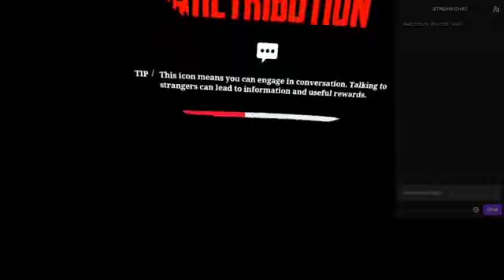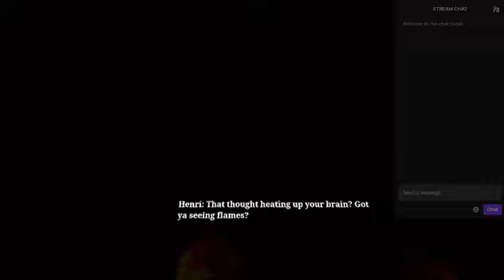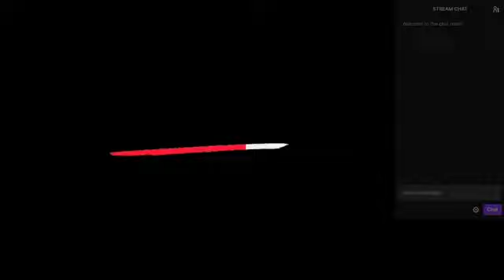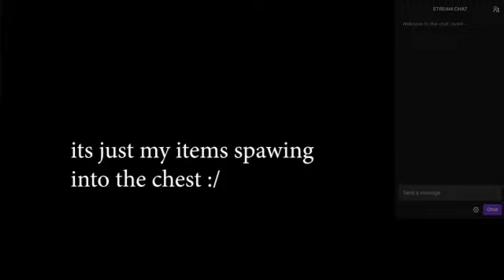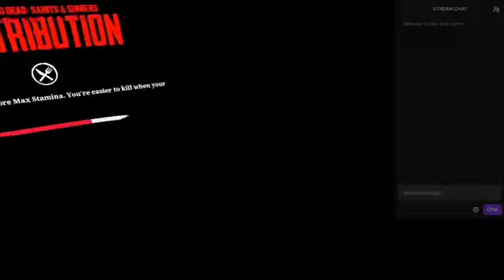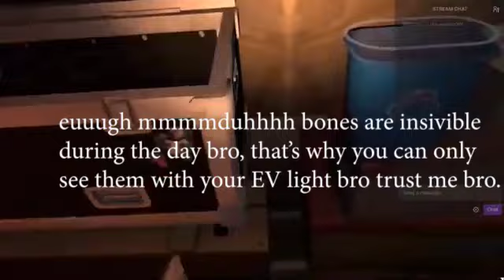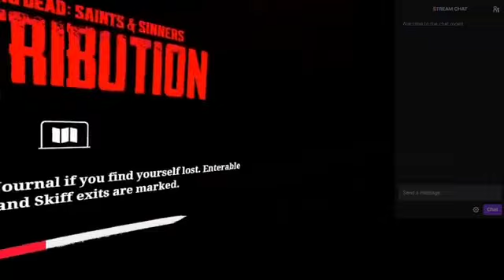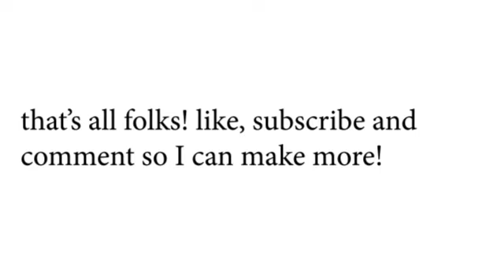walking dead retribution 1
episode 6 in my walking dead playthrough. this is the second part of the saints and sinners vr games, and the most scared i've been in vr yet.